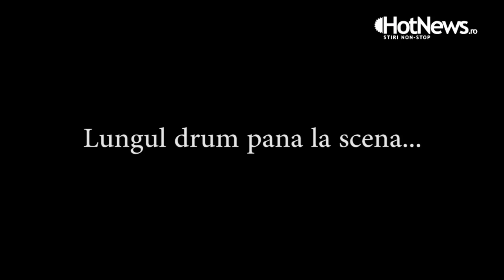Cum a fost primit Adrian Nastase la Congresul PSD